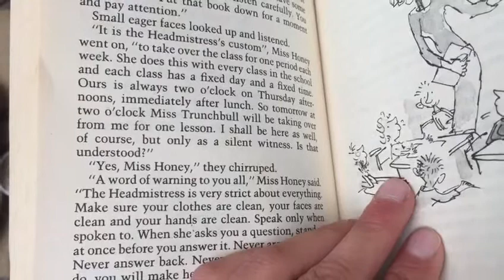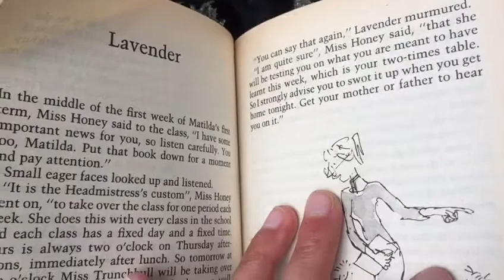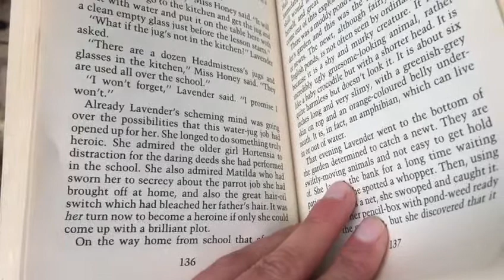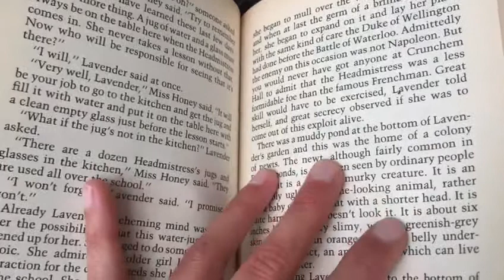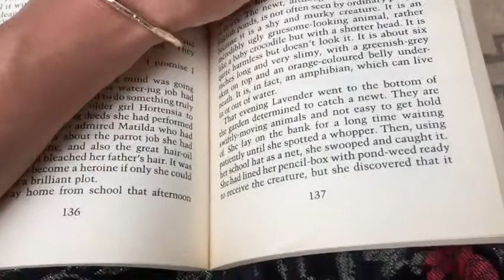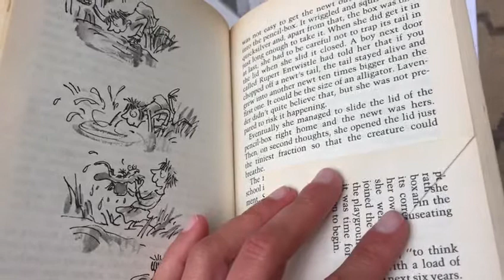Reading Thur 11 June Class 2